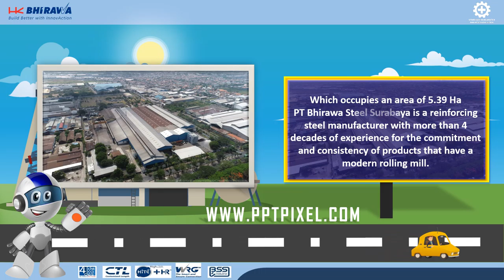Contoh Video Promosi, Video Penjualan, Cinematic, Jasa Membuat Video di Kota Tanjung Pinang